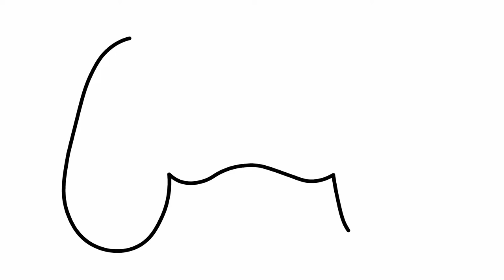Draw gamepad | learn colors for kids